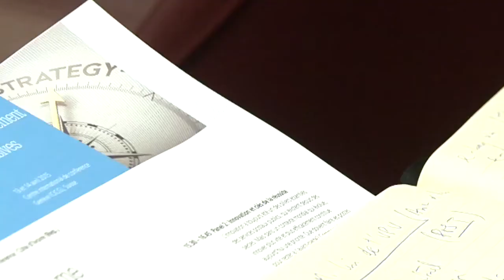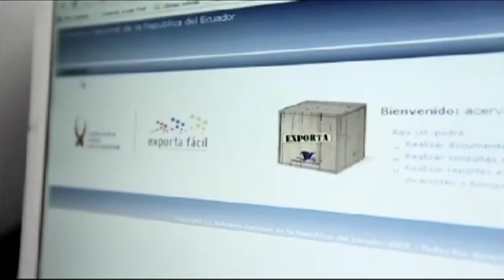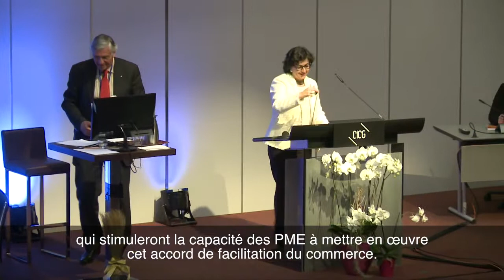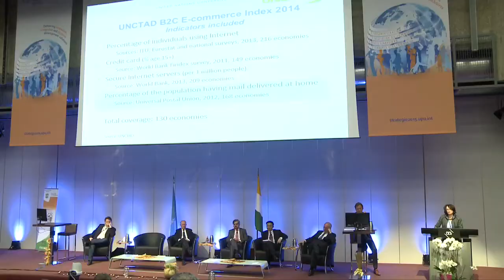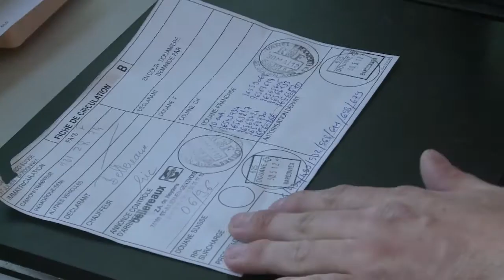Innovation et intégration au sein des réseaux postaux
Lors de la Conférence stratégique mondiale 2015 de l'UPU, les délégués ont fait ressortir le rôle que jouent les postes dans la facilitation du commerce, notamment en cette période de croissance du commerce électronique.